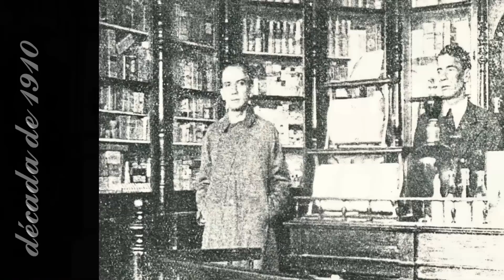3/10 - Itapetininga Antiga - (Rua Campos Salles) Full hd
Fotografias antiga  da cidade, entre 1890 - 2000, feitas  a partir  de  arquivos do Museu da Imagem e do Som de Itapetininga SP - Brazil, digitalização e edição de Fábio Barros.